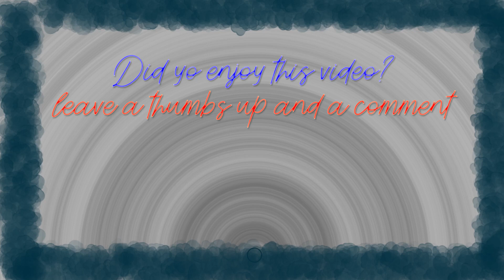Running Four American Flyer Engines at Once on My HO Layout - Double Heading PREWAR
Four Generations of Gilbert HO engines operating simultaneously on my HO railroad. The two Prewar Hudsons are tethered together pulling equal weight. Each of those is a different motor variation so I count them as slightly different. Both of these run on AC power which I borrowed my 100 watt Prewar AC transformer tied to the outside loop of track. The freight cars consist of Gilbert, Mantua, Varney, Walthers, and others.
The inside loop I am running DC with my 443 Hudson and 5 digit 060 switcher. The switcher has a broken traction tire which causes a wobble.
I tried triple heading the Prewar Hudsons which you can see briefly but the head engine stalled and shorted. Double heading the two good engines worked flawlessly they were perfectly speed matched despite two different motor designs